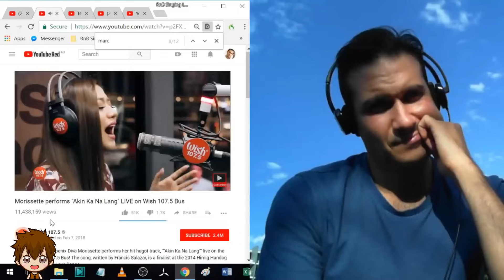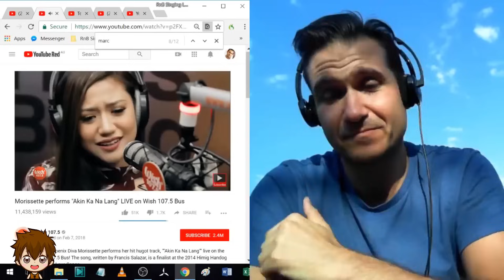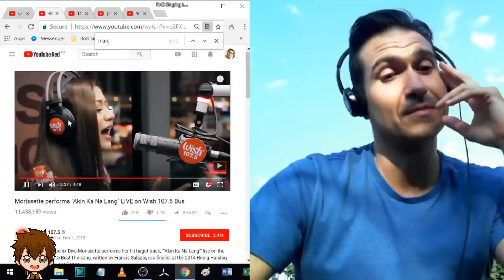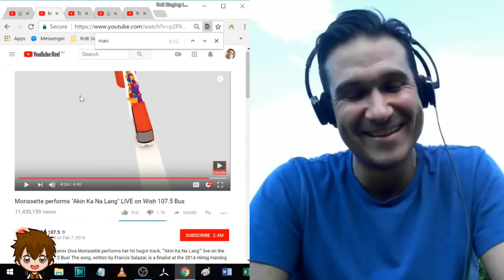ONE BREATH CONTROL PART 2!!! | Morissette Amon - Akin Ka Na Lang | Vocal Coaches/Singers Reaction